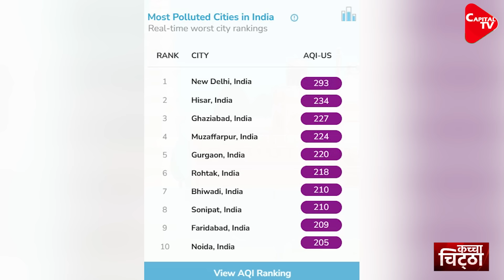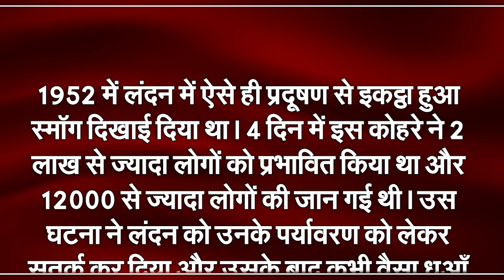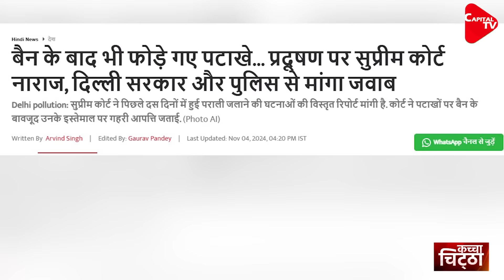More Than Firecrackers And Stubble, The Rulers Are Suffocating Delhi | Capital TV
The condition of Delhi is bad due to increasing pollution. Before the winter, there is a layer of fog in the sky which causes irritation in the eyes and difficulty in breathing as soon as one comes in contact with it. Every day the rising AQI of the capital is creating new records. In Anand Vihar, the AQI crossed the 600 mark today. In Bawana, it was around 406 this morning.